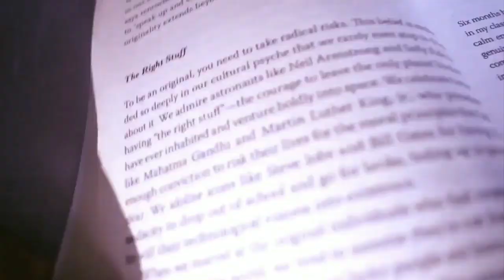Dimes Part 1| how prayer works, H2O, meditation, above the universe..